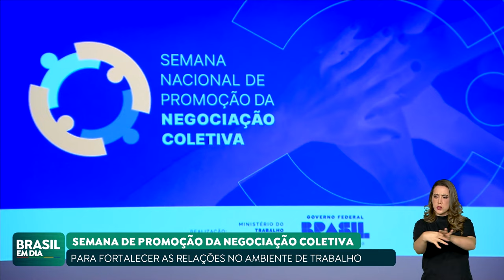BRASÍLIA SEDIA SEMANA NACIONAL PARA PROMOÇÃO DA NEGOCIAÇÃO COLETIVA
Foi aberta em Brasília a Semana Nacional para Promoção da Negociação Coletiva. A meta é debater ideias e estabelecer diálogo entre governo, empregadores e trabalhadores.